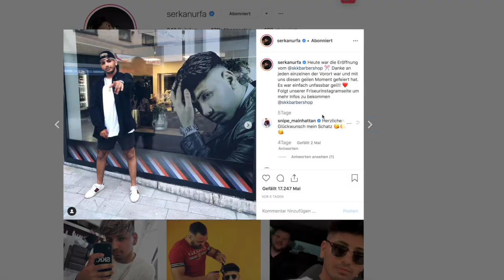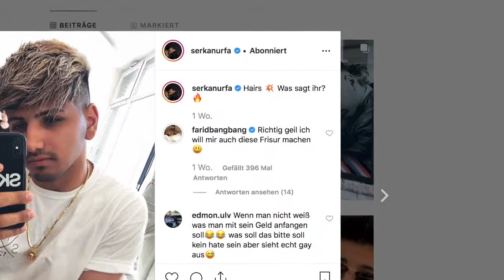Neues Signing bei FARID BANG? / Youtuber SEKO?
Hallo meine lieben Freunde unser heutiges Video dreht sich um den Youtuber/Rapper SEKO von der SKK-Gruppe viel Spaß mit dem Video.
Dieses Video ist meine eigene Theorie und Meinung und sind rein spekulativ.